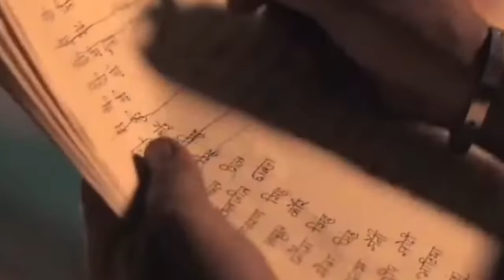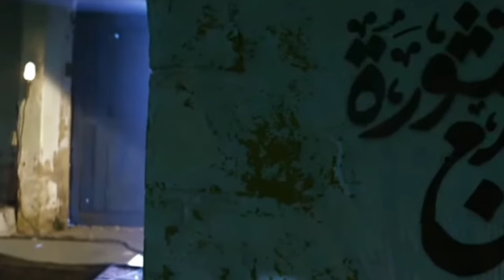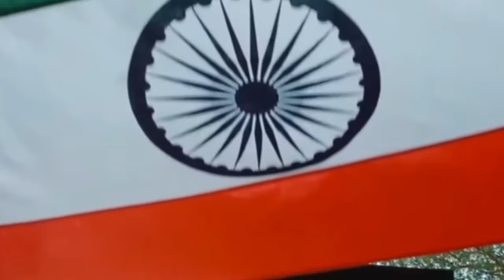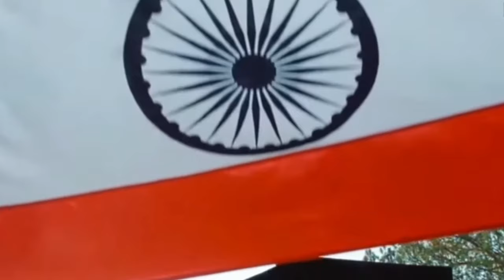Sam Bahadur Full Movie | Vicky Kausal | Fatima Sana Saikh | Sanya Malhotra | Facts and Review